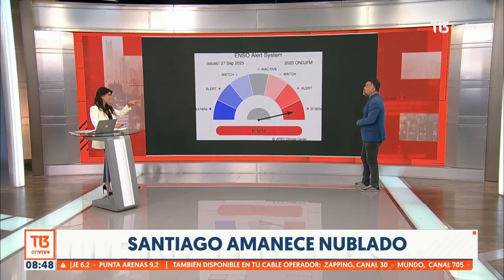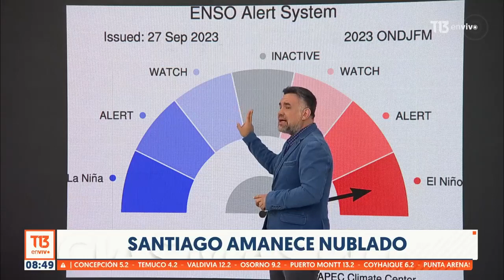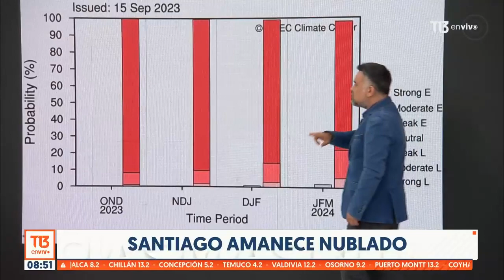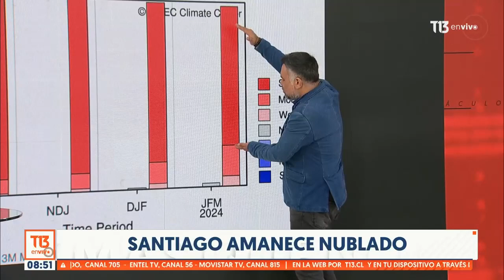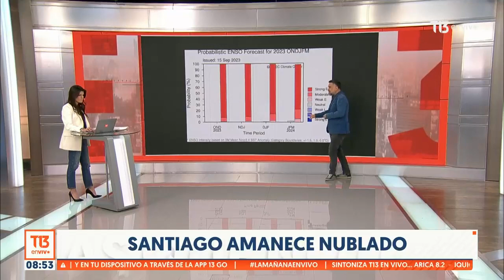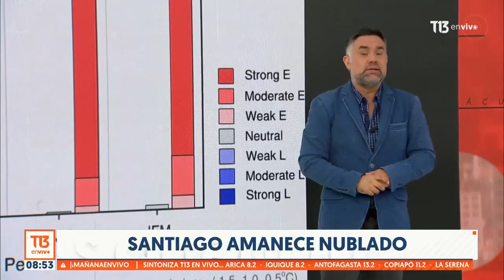¿Llega el calor?: El pronóstico del tiempo para el fin de semana largo